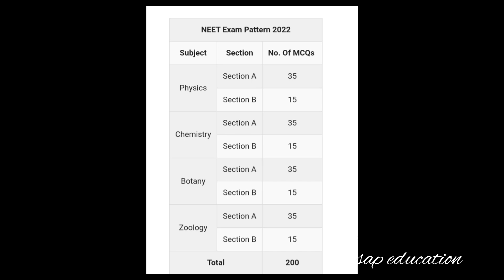NEET UG 2022,EXAM HALL TIMING PART 4 @ SAP education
# neet ug 2022 exam hall timing
All about neet ug july 17th 2022 part 4
Neet 2022 exam hall timing
# Important update for neet 2022
# neet 2022 information bulletin
@ sap education